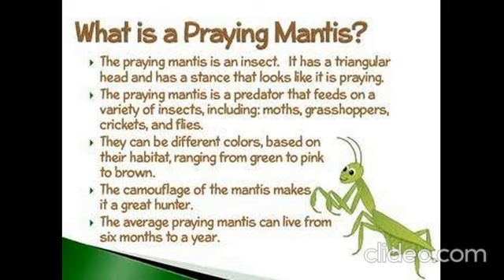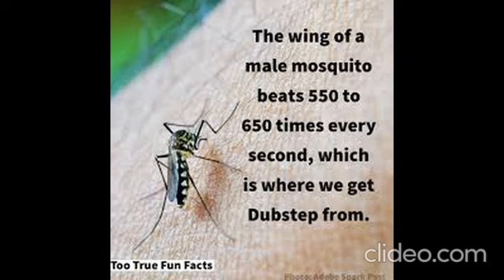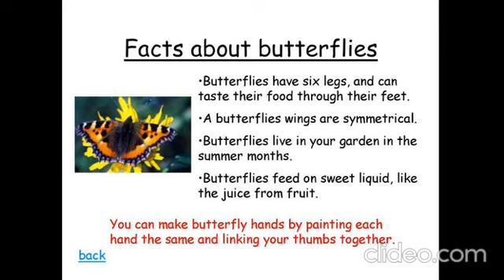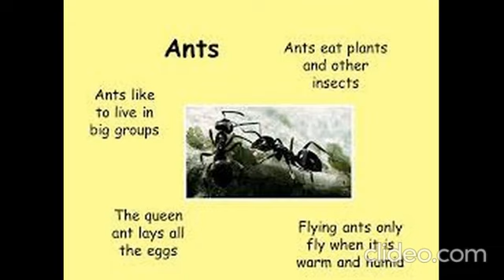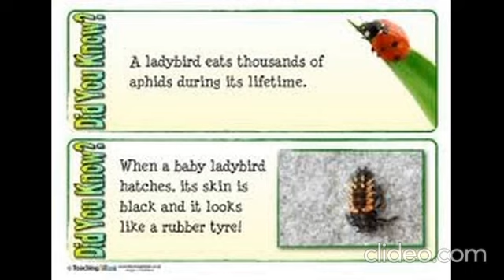Insect 🦋🐝 (read alone)